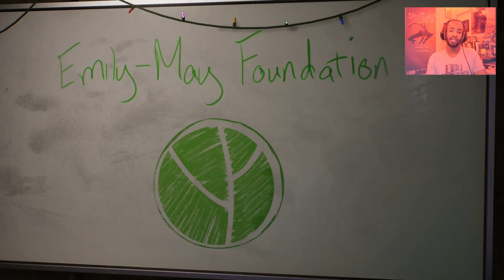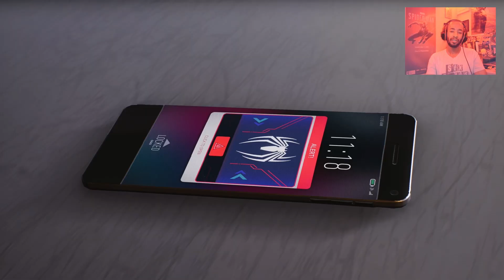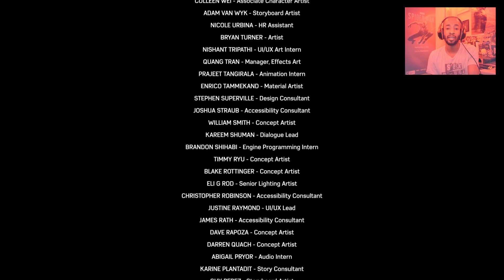Venom vs Spider-Men (THE FINAL SHOWDOWN) - SPIDER-MAN 2 PS5 Highlights (PART 24)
Well, this is it, guys. Wow. What a fantasic time I had with Marvel's Spider-Man 2 by Insomniac Studio.

No. I didn't just write all of that out to try and maximize my SEO. I wrote it out because I just want to put some RESPECC on the name of the game and the name of the studio that made it.

I love all sorts of game, and getting to live through a spectacular, action packed, story driven, emotional rollercoaster of a solo adventure game hit the spot just right. (Imagine when studios start making two-player experiences like this!)

Yea, I had a wonderful time, and I hope you enjoyed the watch. I don't care what people say about you. I think you're pretty cool.

Like & Sub if you are ready for the responsibility because with it, comes great power.

See you in TEARS OF THE KINGDOM.

EQUIPMENT I USE:
Razor Kiyo Streaming Webcam
NJSJ USB Condenser Microphone
Elgato HD60 S+ Capture Card
Elgato Gaming Chat Link Cable
PS5 Digital Edition
Duel Sense Wireless Controller
Gaming Headset
Nintendo Switch
Purple/Orange JoyCons